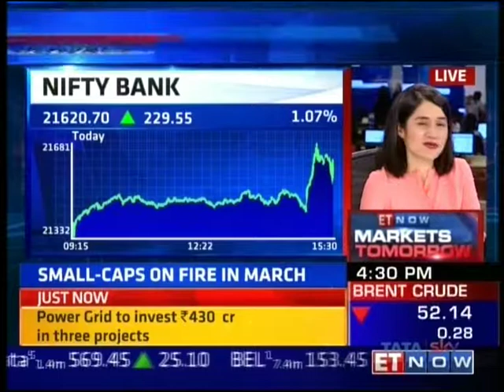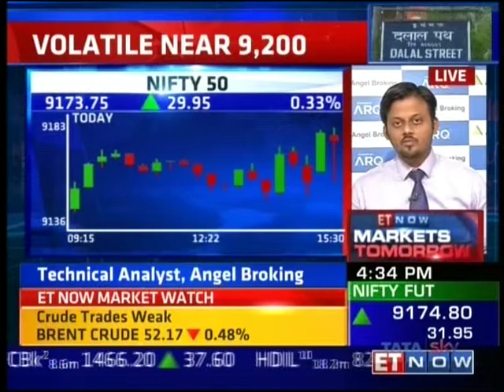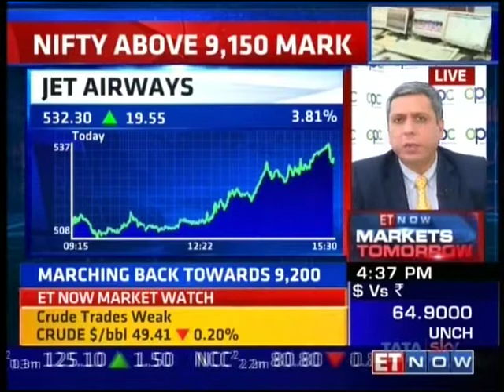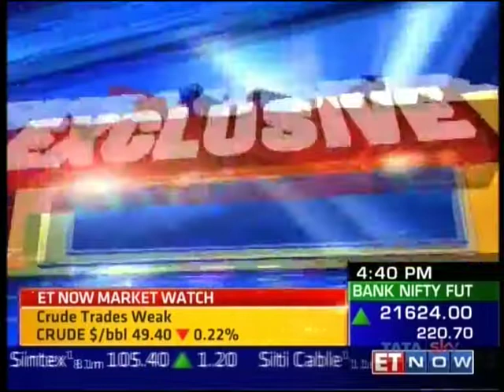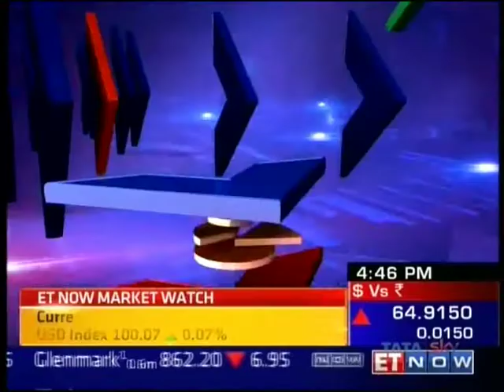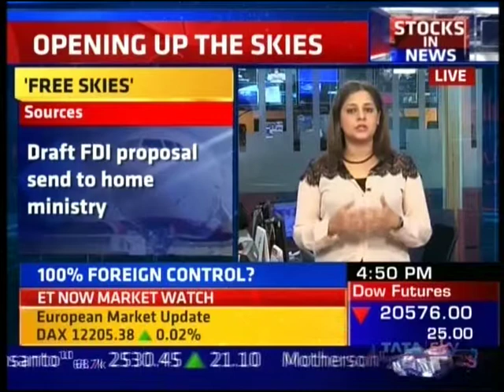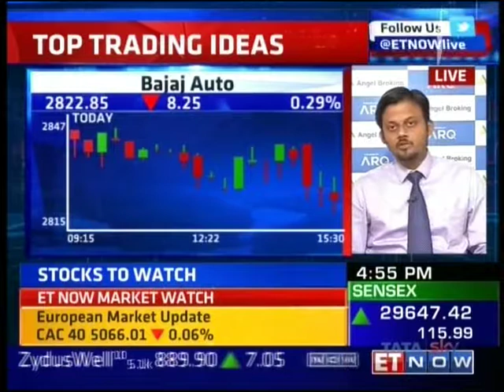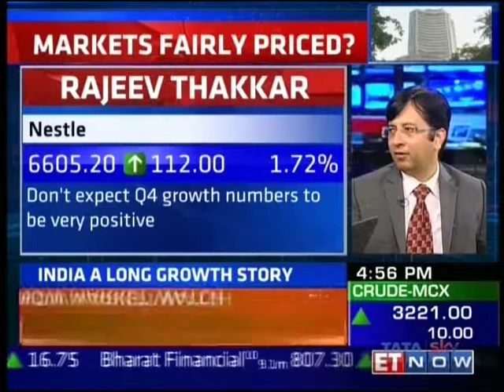ET Now Markets Tomorrow, 30 March 2017 - Mr. Sameet Chavan, Angel Broking